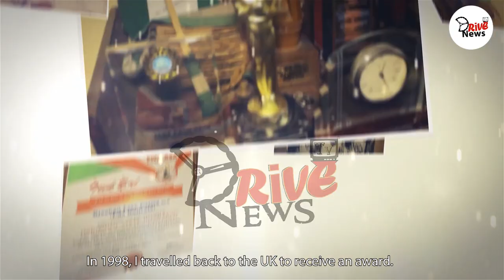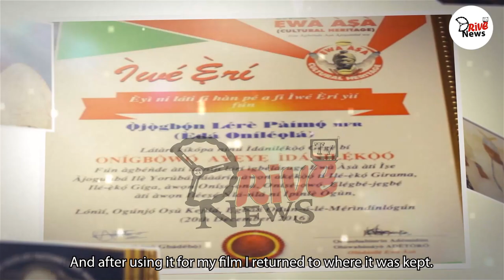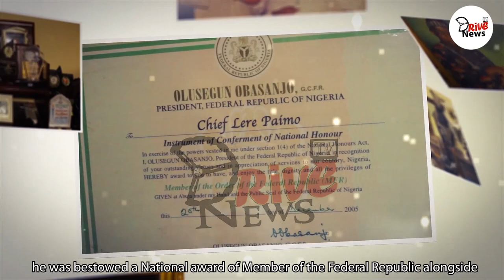CELEBRATING AN ICONIC YORUBA MOVIE LIVING LEGEND ACTOR CHIEF LERE PAIMO EDA ONILE OLA AT 83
The Yoruba legend popularly known as Eda Onile Ola is one of the frontrunners of the Nollywood Yoruba industry. Eda Onile Ola is a household name who would be remembered for a long time due to his amazing talent and the amount of effort he put into the cultural industry.
Holder of the traditional title of Aare Arobajo of Ogbomoso, Paimo hails from Ogbomoso, Oyo state in the western part of Nigeria. A teacher, actor, singer, dancer, radio & seasoned dramatist, Chief Lere Paimo was born on September 19, 1939, in Ile Ikoyi Odan Osupa Ogbomosho. His father, Elder Joseph Osunpaimo was a tobacco and yam farmer, and leader of the local farmer’s organisation and his mother, Adunola Alake was a trader.
From his childhood days, Lere Paimo recognized his passion for entertainment as he always took part in the end-of-year activities like drama, poetry, etc while in primary school without realizing that one day his passion will become his profession. He was also fascinated and inspired by the exceptional performances of stage and screen legends like Duro Ladipo (M.O.N) and Oyin Adejobi, both of blessed memories. All he wanted was to act and make people laugh because he derives joy from joy.